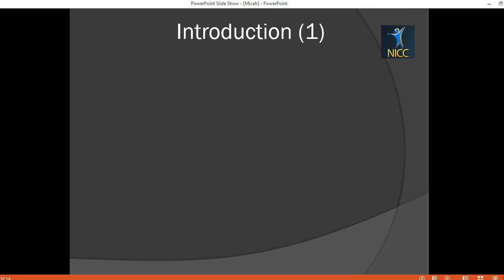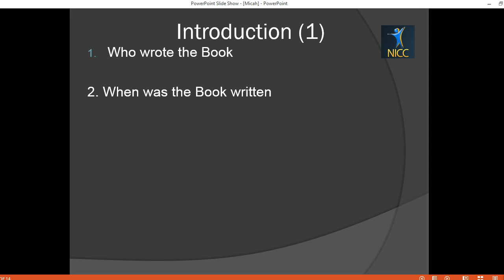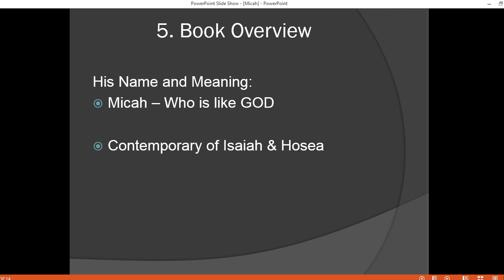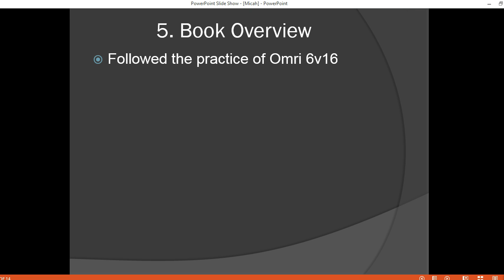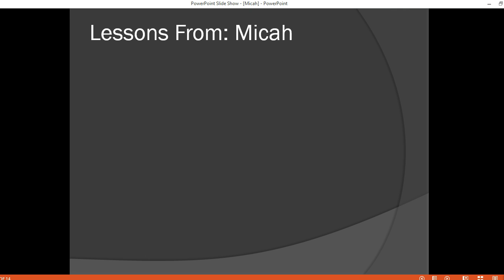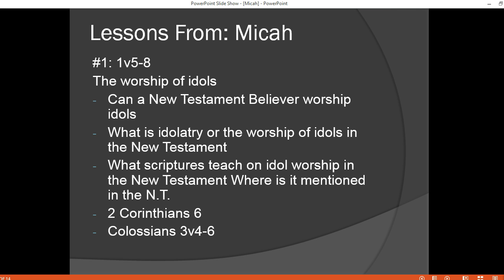Pastor Boomy Tokan - Book of Micah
Idolatry in the New Testament Church!
by
Pastor Boomy Tokan